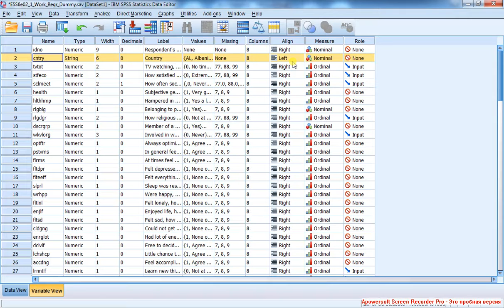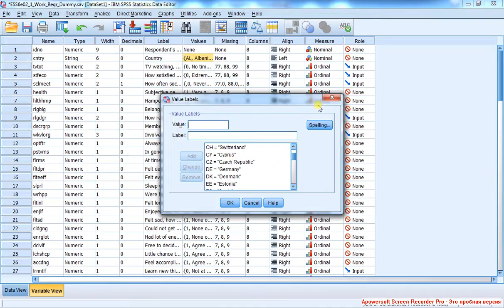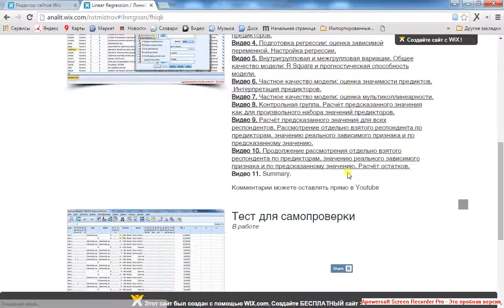Линейная регрессия 1 Фиктивные переменные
Рассматривается модель, в которой зависимой переменной выступает удовлетворённость своей работой (псевдоинтервальная переменная), а предикторами -- остальные переменные базы. Если в качестве предикторов в модели выступают категориальные переменные (номинальные или порядковые), их необходимо включать не в исходном виде, а в виде фиктивных переменных. Проверяется нормальность распределения с помощью критерия Колмогорова-Смирнова.